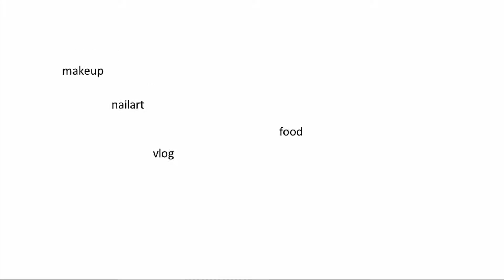NailArt Rose Colorate Facili per Unghie Corte || DarkArtemisia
Ciao ragazze, oggi nail art facile. Spero che vi piaccia, un bacione!!

Prodotti Utilizzati
- KIKO Smooth Base Top Coat
- OPI Alpine Snow
- ASTRA Smalto Long Lasting #122
- WJCON #235
- KIKO #486 Rosa Tea
- KIKO #519 Blu Cobalto
- KIKO #533 Verde Dorato Perlato
- DEBBY ColorPlay #163
- ESSENCE Colour & Go Lilla
- KIKO #340 Celeste
- ESSENCE Colour & Go Verde Acido
- KIKO 3 in 1 Shine Top Coat

Mi trovi anche qui :D